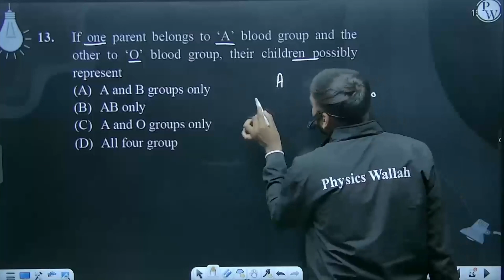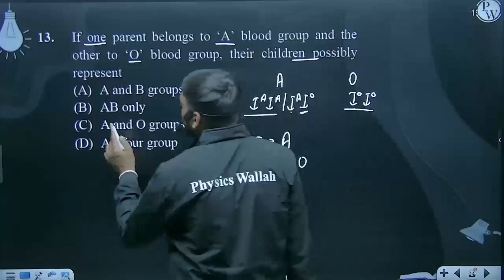If one parent belongs to &lsquo;A&rsquo; blood group and the other to &lsquo;O&rsquo; blood grou....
If one parent belongs to &lsquo;A&rsquo; blood group and the other to &lsquo;O&rsquo; blood group, their children possibly represent 📲PW App